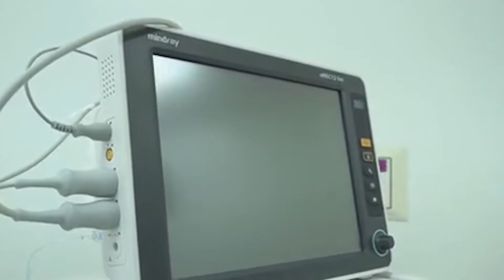Presidente Nayib Bukele inaugura hospital veterinario